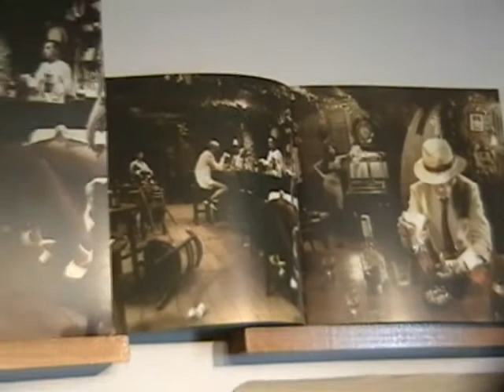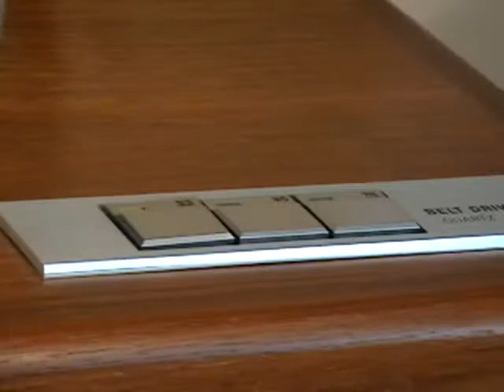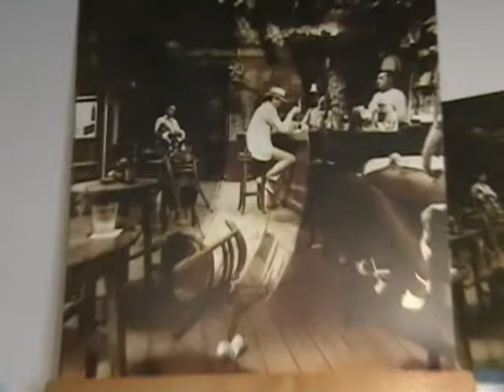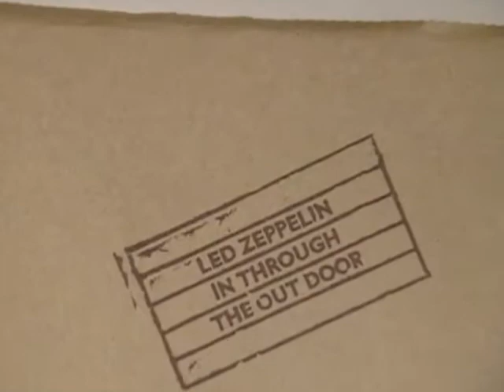Dual CS 5000 Turntable Playing Led Zeppelin's "Hot Dog"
My Dual CS 5000 turntable mounted with an Ortofon VMS 30 MKII cartridge playing some classic Zep.  This pressing of In Through the Out Door is a 200g version produced by "Classic Records" now out of print.  It includes a booklet with photos of all the album covers that were printed on the original release.  If you want a copy, all I can say is Good Luck as it is now extremely hard to find.